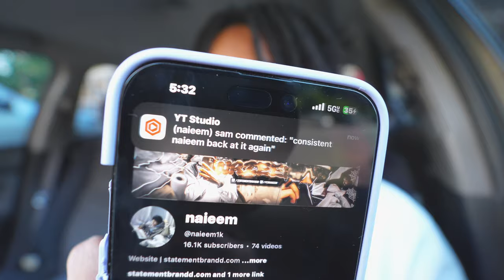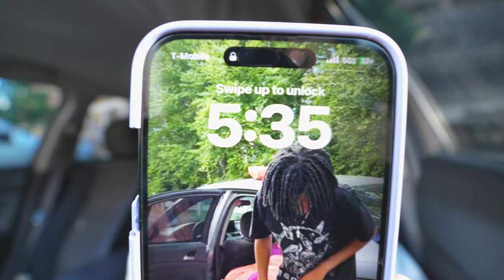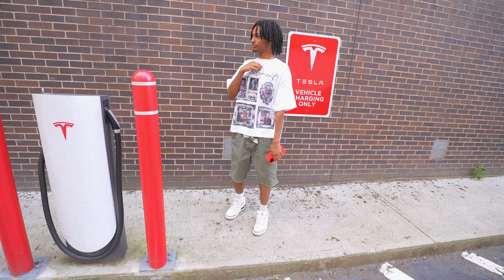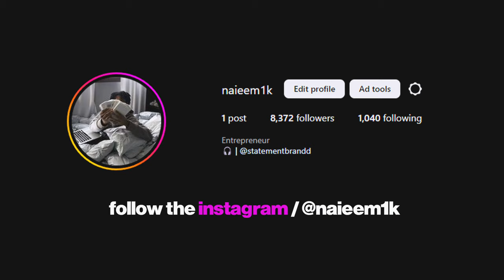HOW I MARKET MY 6 FIGURE CLOTHING BRAND IN 2024